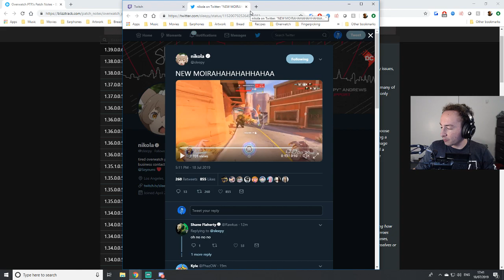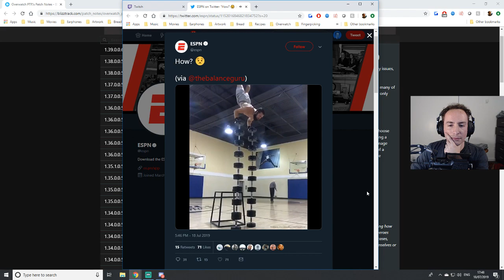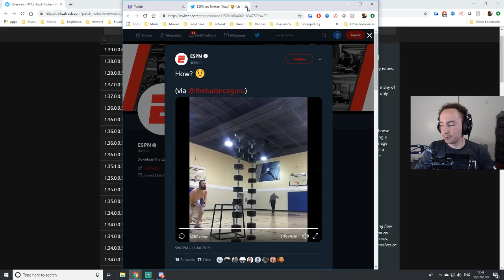Explaining 2-2-2 Role Lock, PTR Patch, and Stage 4